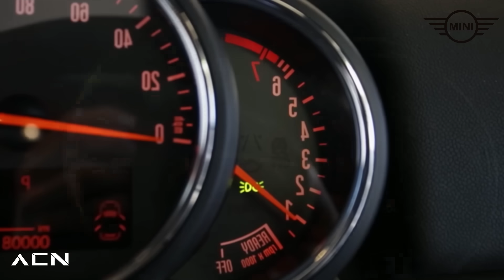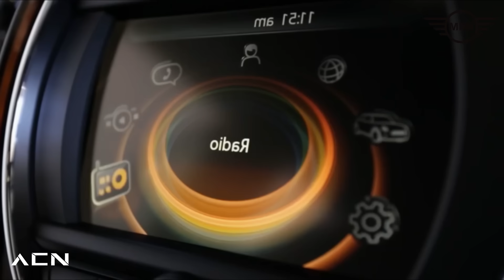5 AUTOS que NO TIENEN REPUESTOS!